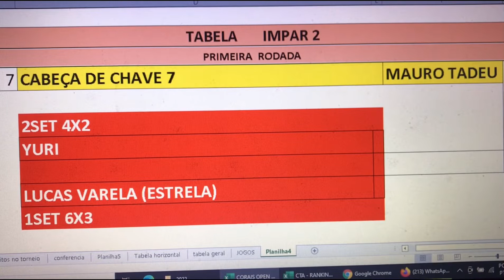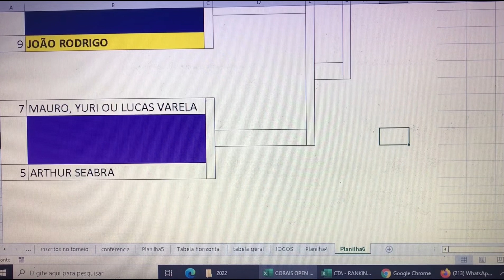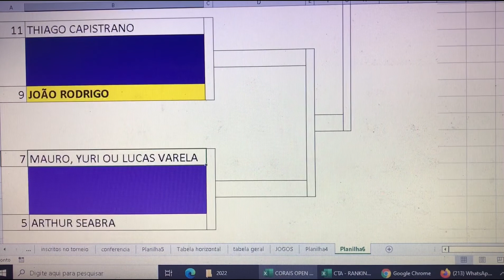Tabela Ímpar 2 13/02/22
Tênis Invocado Esporte
Qualidade de vida através do esporte!

Natal, Rio Grande do Norte

Navegue por nossas playlists e confira mais conteúdo sobre o Tênis Invocado Esporte e o tênis no geral:

Gosta mesmo de tênis?